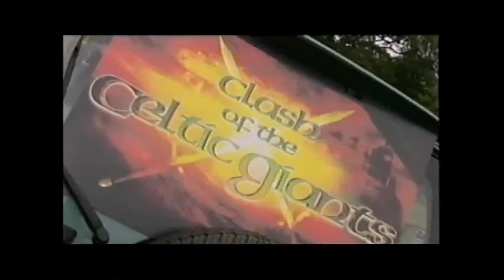Clash of the Celtic giants Strongman superteams 2002.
Vikings vs Kelts.

Beeldmateriaal geleverd door Wout Zijlstra.